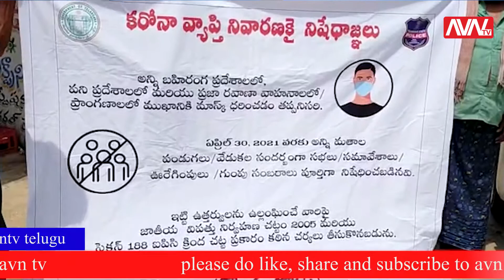|| AVNTV UPDATES || తుక్కుగూడ మున్సిపాలిటీలో కరోనా పై పోలిసుల అవగాహన కార్యక్రమం ||